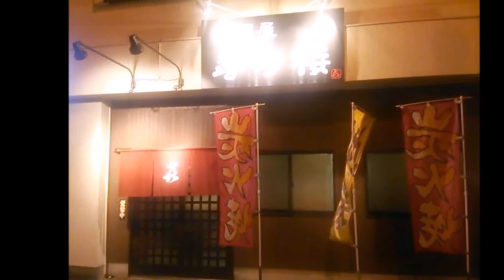辛麺屋 喜多楼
住所/　〒882-0826 宮崎県延岡市船倉町２丁目５−７
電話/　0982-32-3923